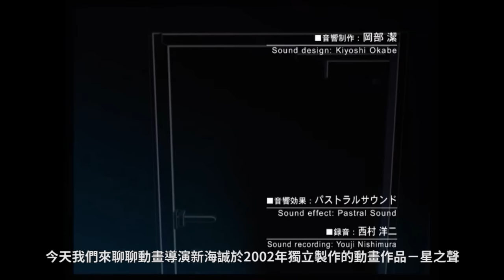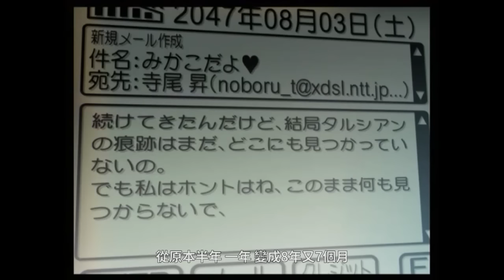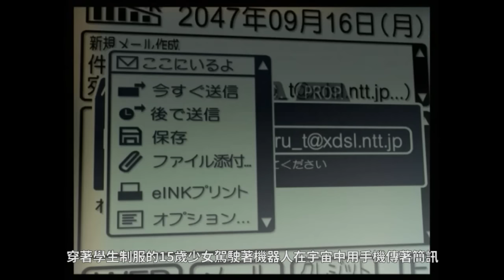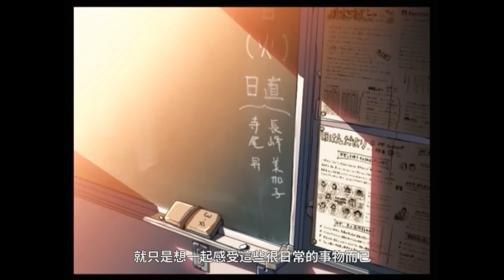新海誠完整的意念《星之聲》│A Jie點評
【A Jie點評 新海誠完整的意念 星之聲】

BGM
Distant Everyday Memories
THROUGH THE YEAR AND FAR